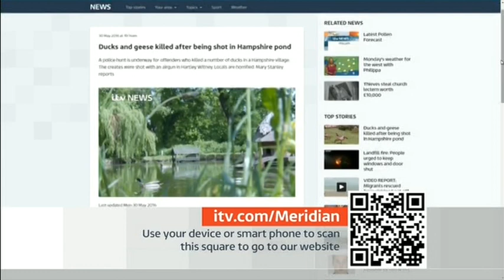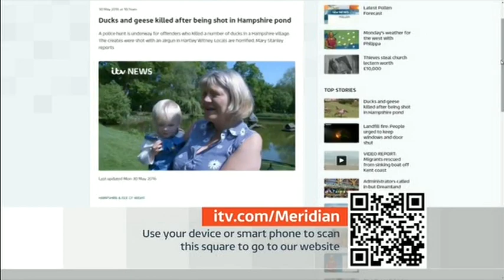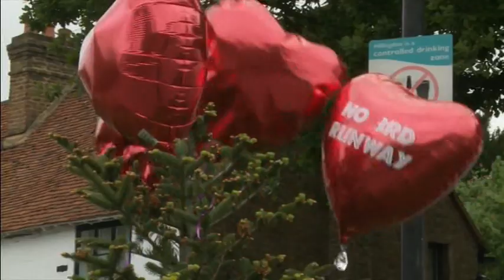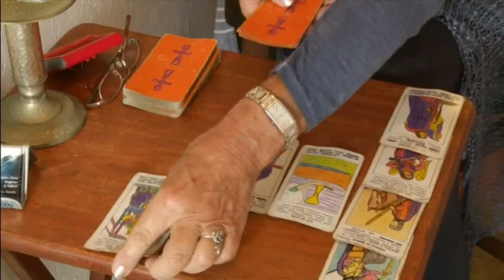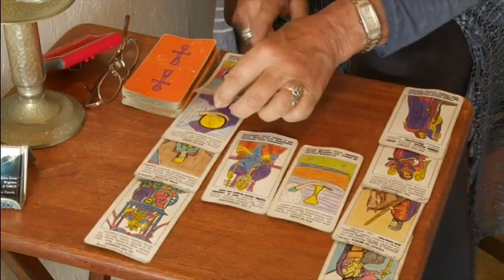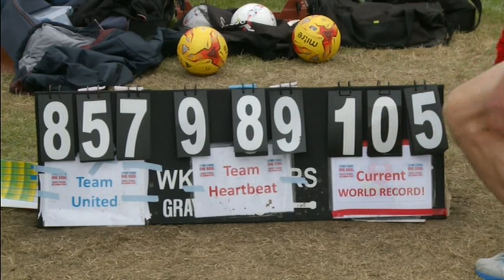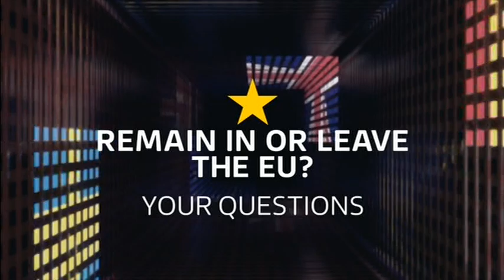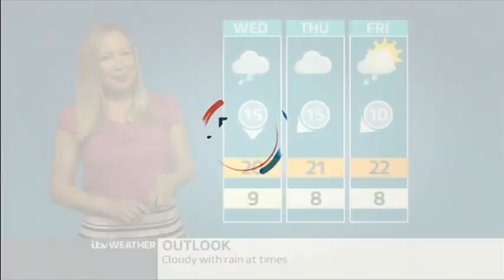ITV News Meridian ITV1 2016 05 30 18 30 00